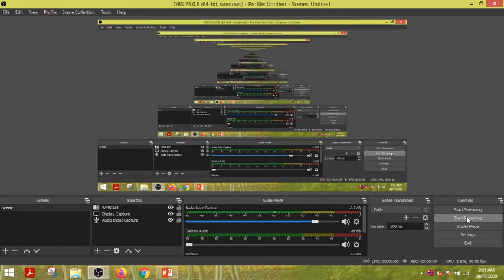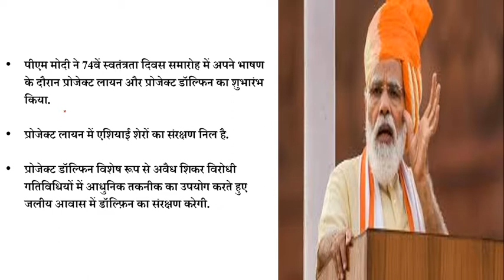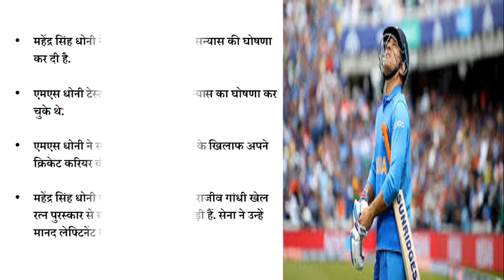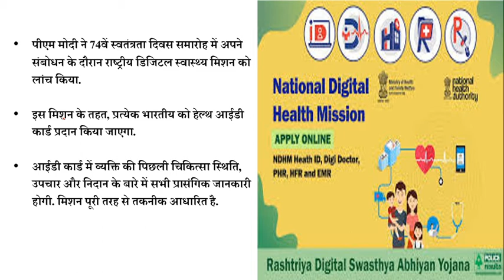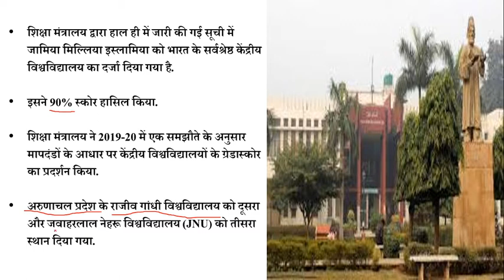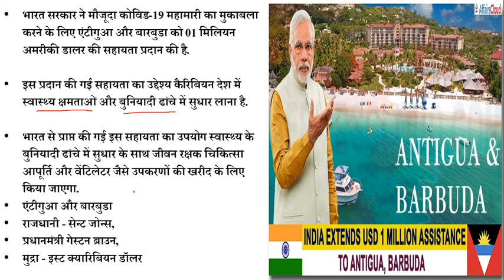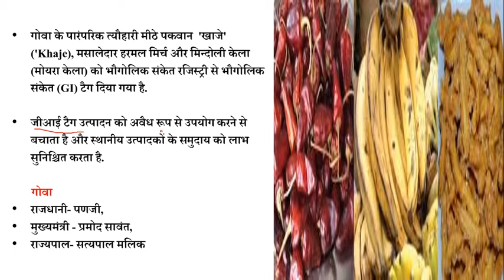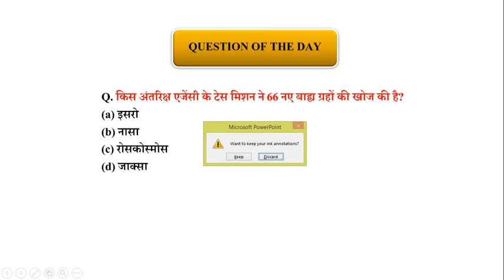CURRENT AFFAIRS 16 AUGUST